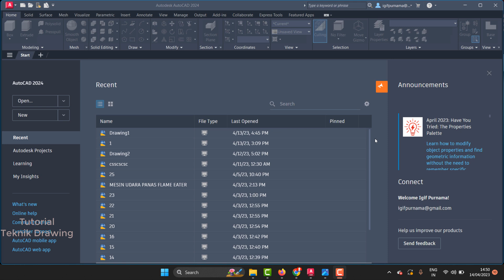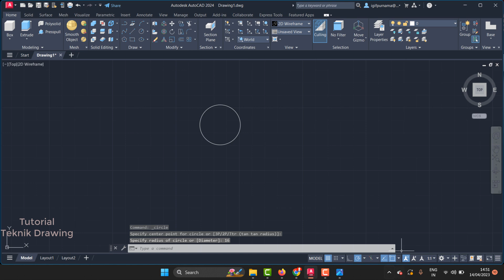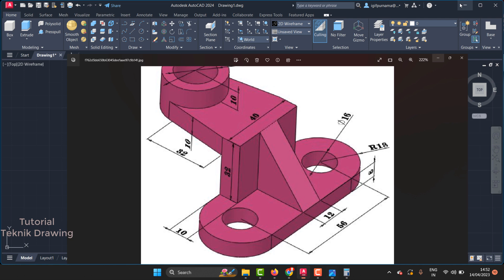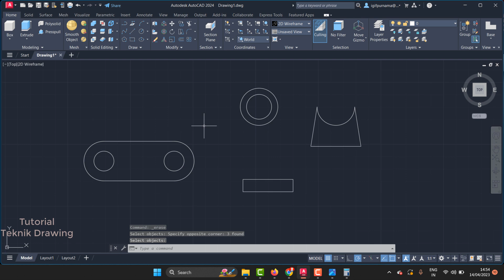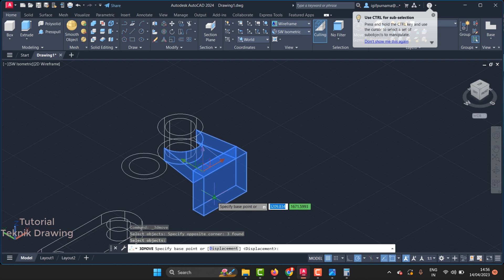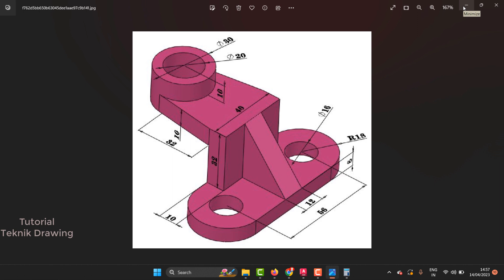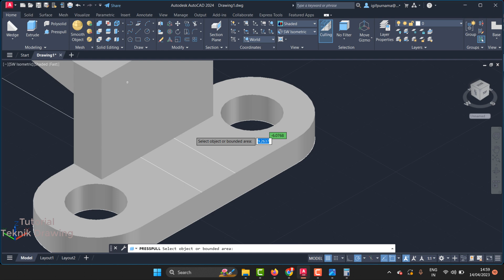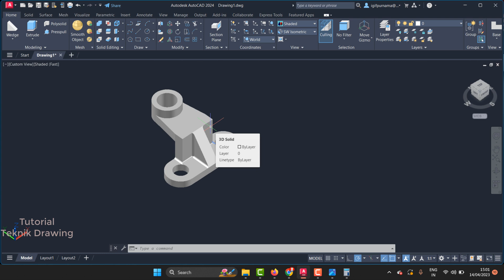AutoCAD 2024 | Untuk Pemula 3D Mechanical Drawing | 2 Bahasa Indonesia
dan Autocad 2024 keluaran terbaru kali ini saya akan buatkan tutorial 3D, Mohon maaf kalau ada kesalahan dalam kata bahasa semoga bermanfaat untuk ilmu dan pengetahuan untuk dasar 3d AutoCAD 2024.

mahasiswa teknik mesin
autocad mechanical
aplikasi autocad,
tutorial autocad pemula,
autocad 2d,
autocad 3d,
Tutorial teknik drawing,
autocad,
teknik mesin,
autocad 2007
autocad 2010
autocad 2011
autocad 2012
autocad 2013
autocad 2014
autocad 2015
autocad 2016
autocad 2017
autocad 2018
autocad 2019
autocad 2020
autocad 2021
autocad 2022
autocad 2023
autocad 2024